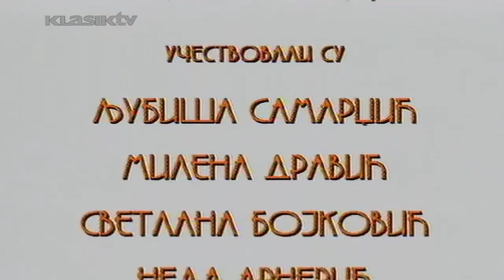Policajac sa Petlovog Brda - Novogodišnji specijal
Novogodišnji specijal.
Policajac sa Petlovog brda je jugoslovenska televizijska serija od 12 epizoda. Snimana je 1992. i 1993. godine u režiji Mihaila Vukobratovića, scenario je pisao Predrag Perišić.[1] Premijerno je emitovana na RTS 1, u dva odvojena ciklusa, od 7. februara 1993. do 4. decembra 1994. godine.

Kratak sadržaj
Policijski inspektor Boško Simić, ima petoro dece i četiri žene. Spretan u akcijama, neobičan otac i „majka“ svojoj deci, neponovljiv svojim bivšim i budućim ženama. Sve njegove bivše supruge su vrlo uspešne poslovne žene, a njihove karijere ne ostavljaju nimalo vremena za porodični život, dok Boško sa svojom decom živi u kući na Petlovom brdu. Vremenom njegov profesionalni život trpi jer njegov šef ne želi da toleriše stalna zakašnjenja i izostajanje sa posla. Život njegove neobične porodice pun je komičnih situacija, ali porodična ljubav pomaže da se uvek i iz svake situacije pronađe najbolji izlaz.

Uloge
Ljubiša Samardžić - Boško Simić, inspektor Beogradske policije
Milena Dravić - Vera, Jasnina majka, prva Boškova žena
Svetlana Bojković - Radmila, Tanjina i Sonjina majka, druga Boškova žena
Neda Arnerić - Natalija, Davidova majka, treća Boškova žena
Maja Sabljić - Ana, Sašina majka, četvrta Boškova žena
Branka Katić - Jasna Simić, najstarija Boškova kćerka
Katarina Radivojević - Sonja Simić, srednja Boškova kćerka
Tijana Vukotić - Tanja Simić, najmlađa Boškova kćerka
Marko Stojiljković - David Simić, Boškov sin
Goran Sultanović - Jova Pajkić, Boškov kolega
Zoran Cvijanović - Vladimir, taksista
Nikola Milić - Boškov šef
Nikola Kojo - Riđi, sitan kriminalac
Jelica Sretenović - Minja
Milutin Karadžić - Grdoje, Minjin brat
Slobodan Ninković - Vučina, Minjin brat
Branka Pujić - Irena Soldatović
Ljiljana Blagojević - Doktorka Smilja
Lepomir Ivković - Laki
Milutin Mićović - Kolega sa posla
Olivera Marković - Tetka Bogosava
Mihajlo Viktorović - Teča Aleksandar
Ivana Žigon - Marina
Ljiljana Dragutinović - Marija
Jasmina Avramović - Ivona Mitić
Nataša Lučanin -Anđela
Dara Džokić - Karen Konkvist, Prvi sekretar ambasade Kraljevine Danske
Vesna Trivalić - Vanja
Bogoljub Petrović  - Konjušar
Branislav Zeremski - Inspektor
Rastko Tadić - Portir Ilić
Dragan Petrović - Inspektor Milan
Tanja Bošković - Prinudna načelnica odeljenja
Marko Nikolić - Rambo
Feđa Stojanović - Ćora
Žika Milenković - Minjin otac
Ružica Sokić - Ružica
Goran Radaković - Vanjin brat
Aleksandar Gruden - Halid
Branko Jerinić - Prodavac oružja 1
Miroslav Hlušička - Prodavac oružja 2
Stanislava Pešić - Profesorka Sofija
Goran Bukilić - Stiv Panajotović
Danica Maksimović - Ruža, vlasnica noćnog kluba
Slobodan Ćustić - Serjoža
Elizabeta Đorevska - Socijalna radnica
Miroslav Žužić - Prodavac konjskih kobasica
Jelena Žigon - Marinina majka
Stevo Žigon - Marinin otac
Stojan Dečermić - Doktor
Dušan Jakišić - Momčilo
Eva Ras - Ivonina tetka
Anja Popović  - Lela
Olga Poznatov - Žena koja upada u taksi
Vladan Dujović - Nasilnik u autobusu
Bogoljub Novaković - Putnik u autobusu
Azra Čengić - Učiteljica
Olivera Viktorović - Službenica u Jugotursu
Vladan Živković - Milicioner Steva
Ranko Gučevac - Milicioner u zatvoru
Ljubomir Ćipranić - Stražar u zatvoru
Predrag Milinković - Čovek kome su ukrali peglicu/Milicioner na granici
Desimir Stanojević - Dirigent
Ljiljana Đurić - Doktorka u zavodu za zbrinjavanje dece
Milutin Jevđenijević - Recepcioner
Zoran Babić - Automehaničar
Radomir Radosavljević - Krijumčar cigaretama
Dobrila Ilić - Sudija
Rozalija Levai - Žana, Boškova školska drugarica
Ramiz Sekić - Ljuba, Boškov školski drug
Ratko Miletić - Boškov školski drug koji se ugojio
Miroslav Bijelić - Predsednik žirija za dodelu književne nagrade/Direktor banke
Mirko Babić - Čovek koji proba Boškovo venčano odelo
Bogdan Kuzmanović - Lopov
Boris Radmilović - Fotograf
Aleksandra Anđelković - Striptizeta
Rade Keković - Voditelj izbora za mis
Zdravko Biogradlija - Čovek koji čeka taksi
Desa Biogradlija - Žena koja čeka taksi
Srđan Jeraković